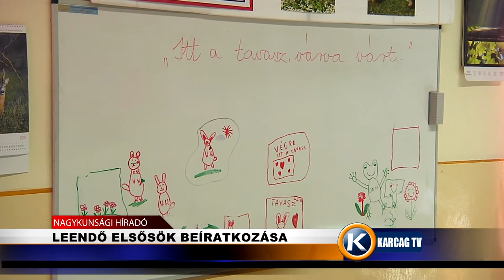Nagykunsági Híradó 20210421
- PÁLYÁZATI LEHETŐSÉGEK A GAZDÁKNAK
- REFORMÁTUS ÓVODA ELŐKÉSZÜLETEK
- LEENDŐ ELSŐSÖK BEÍRATKOZÁSA